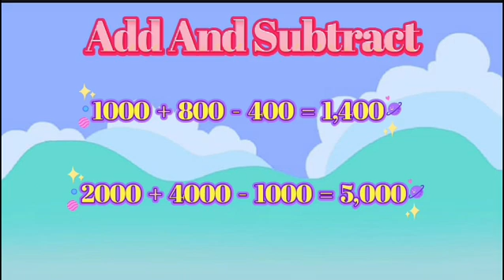NUMBERBLOCKS ADDITION AND SUBTRACTION OF BIG NUMBERS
NUMBERBLOCKS ADDITION AND SUBTRACTION OF BIG NUMBERS | EASY MATH TRICK FOR KIDS |  Welcome to Educational Fun Block — a fun and safe learning channel for kids! 🌈
Here, children can learn numbers, counting, and basic math through colorful and creative block animations.
Our goal is to make learning easy, exciting, and educational for preschool and early learners.